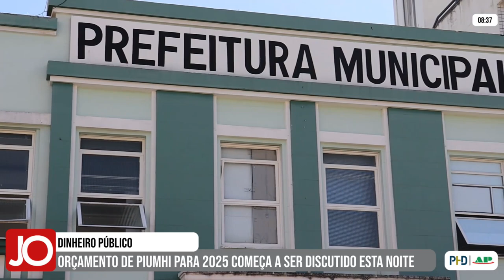ORÇAMENTO DE PIUMHI PARA 2025 COMEÇA A SER DISCUTIDO EM AUDIÊNCIA PÚBLICA NESTA SEGUNDA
| PIUMHI |

Hoje, a partir das oito e meia da noite, o orçamento de Piumhi para 2025 começa a ser discutido em audiência pública que será realizada na Câmara Municipal. Saiba todas as informações: